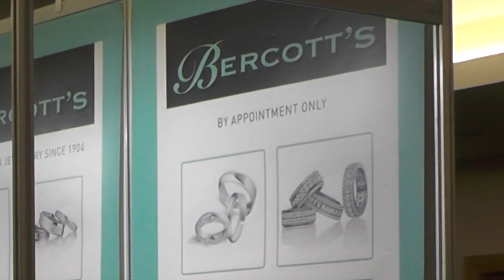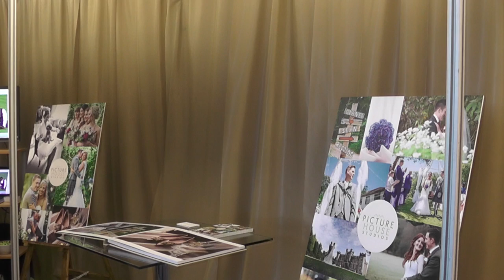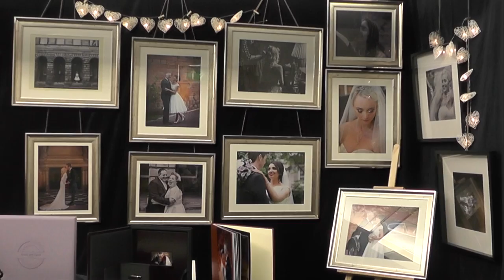Glasgow Wedding Exhibition Hampden Stadium 12 & 13:08:17 001